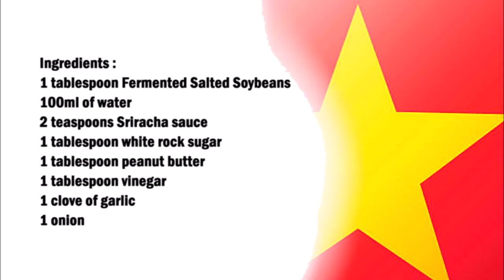Vietnamese Salted Soya Beans Sauce / 越南鹽漬黃豆醬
English :
1 tablespoon Fermented Salted Soybeans
100ml of water
2 teaspoons Sriracha sauce
1 tablespoon white rock sugar
1 tablespoon peanut butter
1 tablespoon vinegar
1 clove of garlic
1 onion

Chop the garlic and onion very small and add to a saucepan with the remaining ingredients and cook for 5 minutes.

中文：
1湯匙發酵咸黃豆
100毫升水
2茶匙是拉差醬
1湯匙白冰糖
1湯匙花生醬
1湯匙醋
1瓣大蒜
1個洋蔥

將大蒜和洋蔥切小，加入平底鍋和剩餘的食材，煮 5 分鐘。